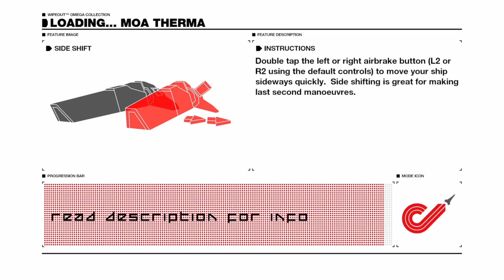Test video: 1080p resolution!! (DaVinci Resolve 17, read description)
HOORAY SNAKE HAS FINALLY UPGRADED HIS VIDEOS xD

Semi serious talk now,
So I've been using iMovie to edit all of my omega collection videos and I was happy with it. Easy to use and understand and did the job good. However recently Youtube has been compressing my videos to where 720p looked like shit. iMovie sadly does not allow me to render videos in a higher resolution than the base file. So I've shopped around and found DaVinci Resolve 17.

With Resolve I can now render videos in a higher resolution than before. Now to clarify I use the PS4's built in recorder, which can only capture in 30fps. Sadly Resolve can't render a higher frame rate than the base file, but can increase resolution. It also has way more editing features and tools than iMovie could dream of, this will give me greater flexibility in editing which, is especially great for when I do fail/funny videos.

So what does this mean for you guys? Well, expect all videos to now be at 1080p resolution, with better graphics for videos and improved audio. No more compressed shit, just my music racing videos in greater quality (but sadly not in 60 fps :/ ). Granted there is a lot to learn with this software, so it will take me some time to get to grips with it. But I'll get there!

Also DaVinci resolve 17 is completely free!!
Anyway this is a tester video to see how the quality holds up after uploading, the race is one I cut from my most recent video. Please leave a comment rating the quality of the video and, any tips to help me learn Resolve would be great!